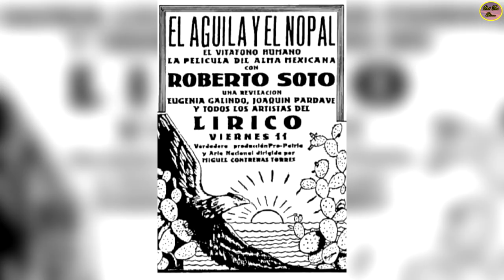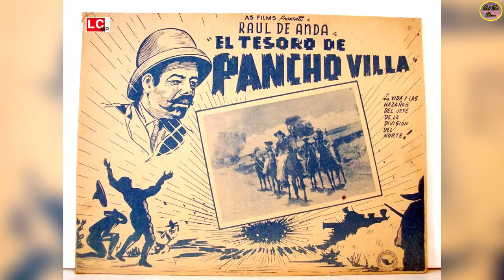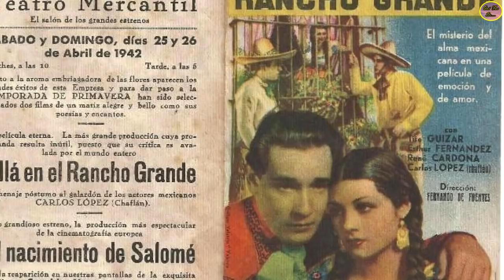QUÉ FUE DE… CARLOS LÓPEZ CHAFLÁN EL PRIMER GRAN ACTOR CÓMICO DEL CINE DE ORO MEXICANO